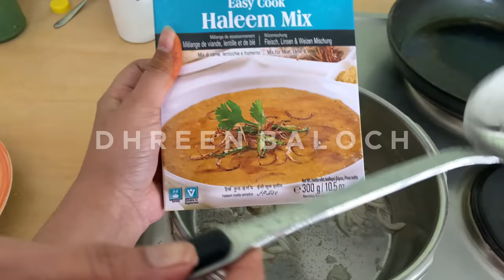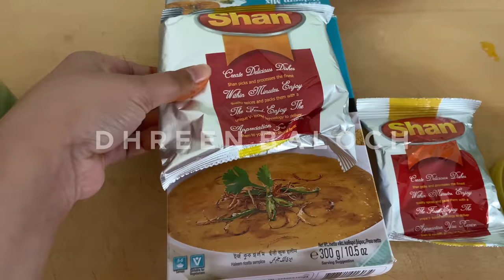HALEEM RECIPE | MOM’s FRIENDS | vlog 18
My mom made Haleem. You find the recipe! Later we went to visit my mom’s friend. i hope you guys enjoy the vlog!
Umeed kana shumara noken Vlog dost bayi
Shume mehrani Minnatwaar ❤️